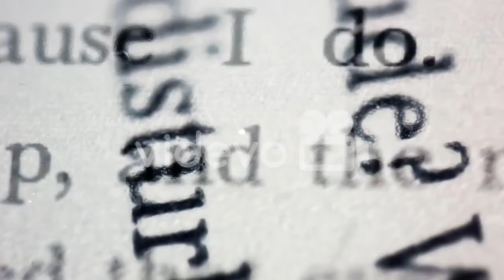WHO IS CALI DOE?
OPEN ME!

Name - Nicola
Age - 23
From - Scotland

True crime, lifestyle & vlogs (maybe) content :)